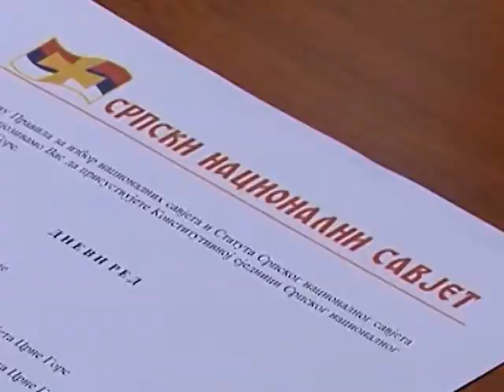ВИЈЕСТИ ДАНА - 10.06.2018